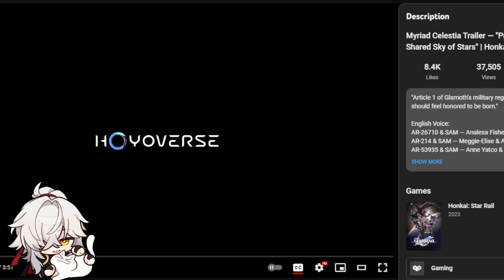REACT TO Myriad Celestia Trailer — "Presently, Beneath a Shared Sky of Stars" | Honkai: Star Rail